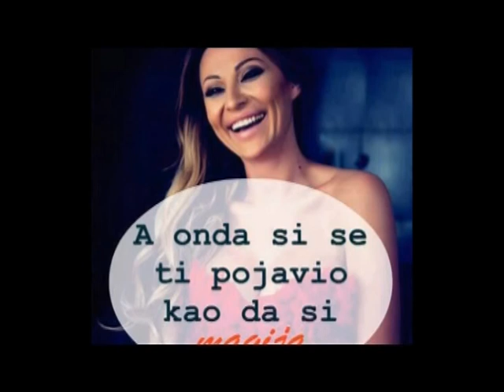CECA & TOMO Venčanje na indijanski način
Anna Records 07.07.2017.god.